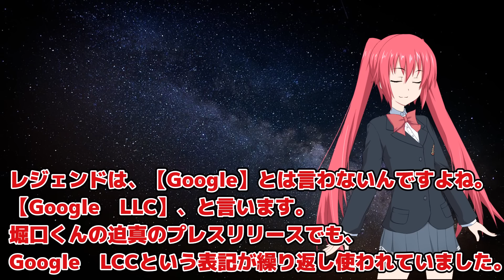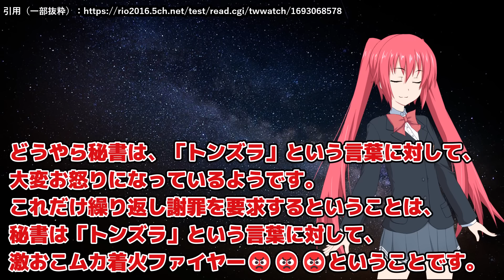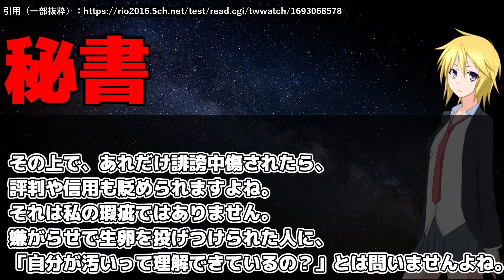堀口英利の秘書、今日も元気にレスバトル。相変わらず他人の忠告は聞かない模様／レイアのスタンプが作られてて草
北海道ワイン おたるナイヤガラ 【白】
極上はちみつ紅茶
ナッシュの宅食、おいしいのでオススメです！

スタンプ作っていただきありがとうございます。